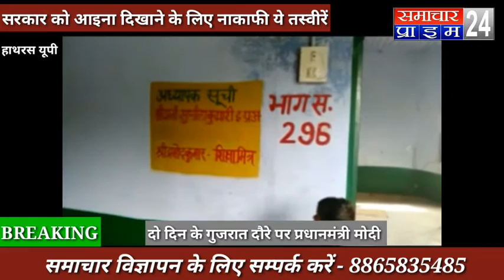प्राथमिक स्कूल में बर्तन साफ करते बच्चे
समाचार प्राइम 24 न्यूज़ नेटवर्क